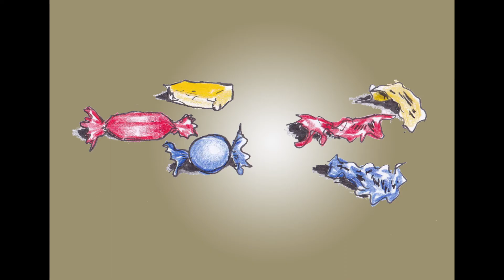PICHETTIN E IL FICO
Una favola di Quiliano raccolta e tramandata da Laura Brattel